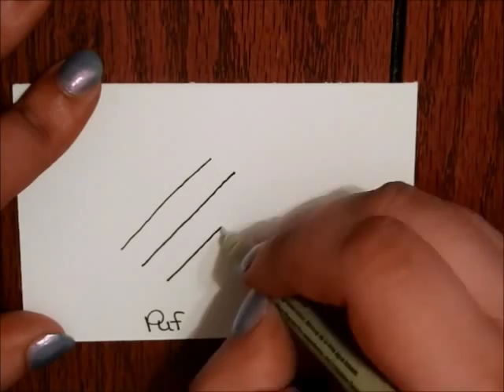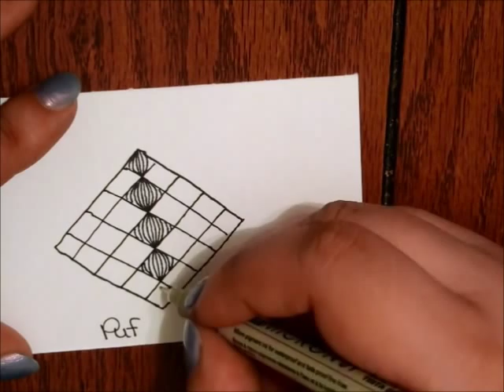Tangle Tutorial Puf